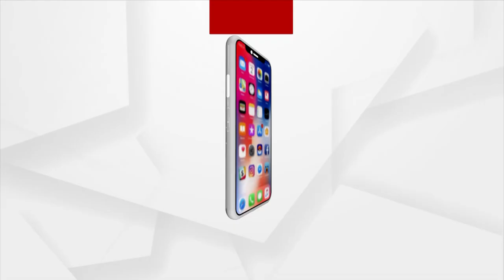Baji Rout Football Tournament: Odisha Vs Mumbai Kenkre FC Match Underway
Baji Rout National Football Tournament: Odisha Vs Mumbai Kenkre FC Match Underway.